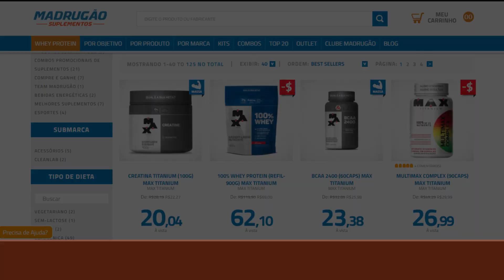VINI MATHEUS VENCE DIOGO E CAIKE PRO E É CAMPEÃO DO EXPO SUPER SHOW + VAGA NO OLYMPIA 2022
Vinicius Matheus é o grande campeão do expo super show na mens physique PRO. Diogo fica com a segunda colocação e caike com o Top 3, confiram os confrontos e resultado

00:00 intro
00:30 Caike individual
01:18 Vini individual
02:26 Diogo individual
03:27 TOP 3 Confrontos
04:40 Premiação

SUPLEMENTOS DE QUALIDADE E PREÇO JUSTO É NA MADRUGÃO SUPLEMENTOS:
Clique no link abaixo: